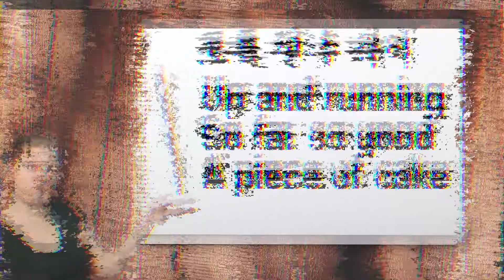토플 필수 숙어 #15: up and running, so far so good, a piece of cake